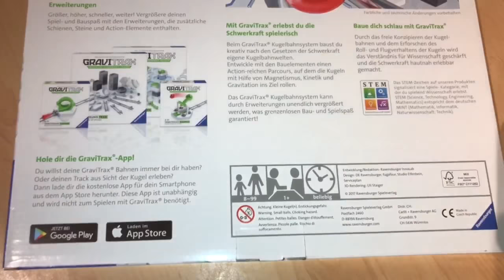Gravitrax - Erweiterung Bauen und andere ...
Gravitrax Kugelbahn von Ravensburger - spielerisch die Schwerkraft erleben. Eine phantastische Kugelbahn, ein interaktives Kugelbahnsystem. Hier die Erweiterung Bauen und andere Erweiterungen im spielerischen Einsatz.
Das Starter Set
Gauss Kanone
Erweiterung Trax
Die obigen Links sind von Amazon. Euch entstehen bei der Bestellung keine anderen Kosten aber ich erhalte ein paar Cent als Belohnung. Dadurch unterstützt Ihr unseren Kanal und damit weitere Videos. Vielen Dank.
Die Bahn wurde von uns selber gekauft und enthält keine bezahlte Werbung sondern spiegelt unsere eigene Meinung und Erfahrungen wieder.